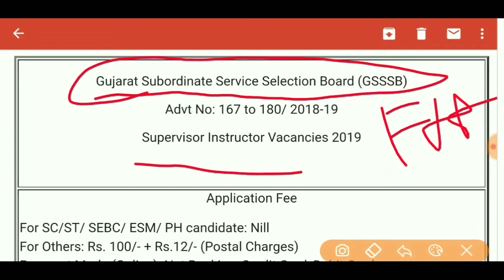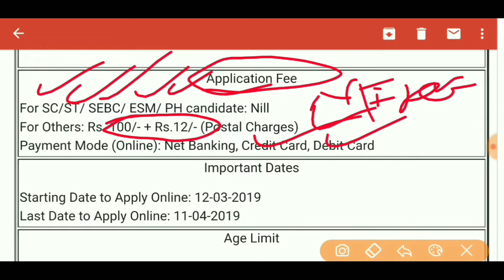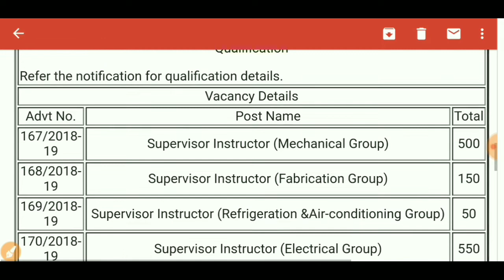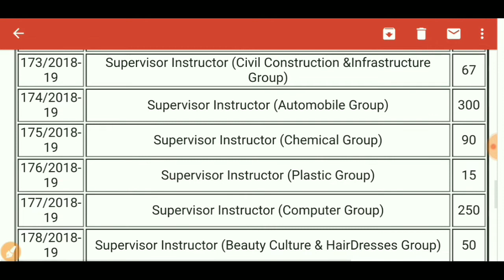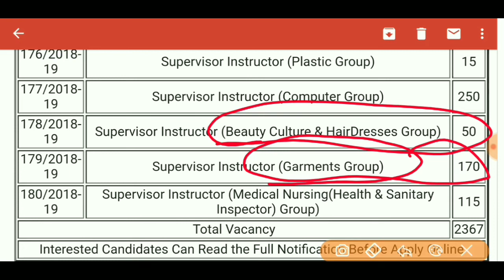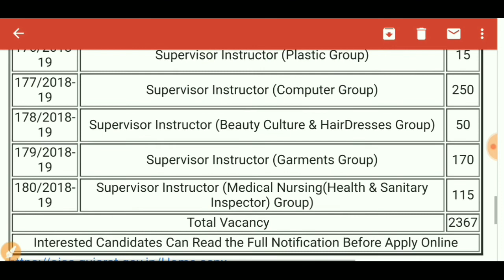GSSSB Supervisor Instructor Online Form 2019 OJAS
Name of the Post: GSSSB Supervisor Instructor Online Form 2019

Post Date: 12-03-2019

Brief Information: Gujarat Subordinate Service Selection Board (GSSSB) has advertised a notification for the recruitment of Supervisor Instructor vacancies in various disciplines. Those Candidates who are interested in the vacancy details & completed all eligibility criteria can read the Notification & Apply Online.

Gujarat Subordinate Service Selection Board (GSSSB)

Advt No: 167 to 180/ 2018-19

Supervisor Instructor Vacancies 2019

Application Fee
For SC/ST/ SEBC/ ESM/ PH candidate: Nill
For Others: Rs. 100/- + Rs.12/- (Postal Charges)
Payment Mode (Online): Net Banking, Credit Card, Debit Card
Important Dates
Starting Date to Apply Online: 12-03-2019
Last Date to Apply Online: 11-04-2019
Age Limit
Minimum Age: 18 Years
Refer Notification for more details.
Qualification
Refer the notification for qualification details.
Vacancy Details
Advt No. Post Name Total
167/2018-19 Supervisor Instructor (Mechanical Group) 500
168/2018-19 Supervisor Instructor (Fabrication Group) 150
169/2018-19 Supervisor Instructor (Refrigeration &Air-conditioning Group) 50
170/2018-19 Supervisor Instructor (Electrical Group) 550
171/2018-19 Supervisor Instructor (Information Technology Group) 10
172/2018-19 Supervisor Instructor (Instrumentation Group) 50
173/2018-19 Supervisor Instructor (Civil Construction &Infrastructure Group) 67
174/2018-19 Supervisor Instructor (Automobile Group) 300
175/2018-19 Supervisor Instructor (Chemical Group) 90
176/2018-19 Supervisor Instructor (Plastic Group) 15
177/2018-19 Supervisor Instructor (Computer Group) 250
178/2018-19 Supervisor Instructor (Beauty Culture & HairDresses Group) 50
179/2018-19 Supervisor Instructor (Garments Group) 170
180/2018-19 Supervisor Instructor (Medical Nursing(Health & Sanitary Inspector) Group) 115